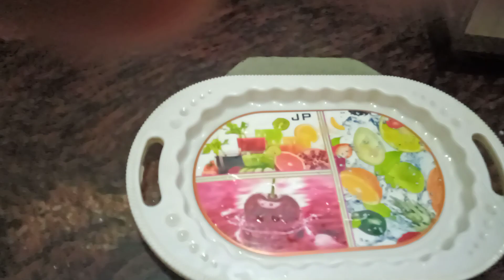राम चाय पी चुका है। Ram have taken tea.